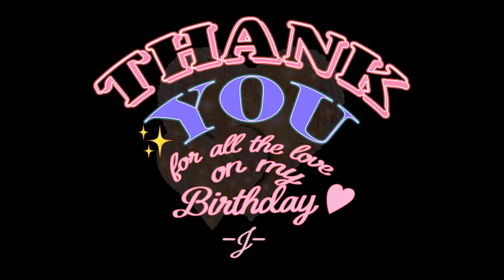VLOG | My Birthday Month🎂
So many friends wished me a happy birthday,
and it was truly an unforgettable month💕 sending me over the moon….😭
I also want to send love to my amazing Sparkles for making me feel so special. From the bottom of my heart, thank you! Xoxo